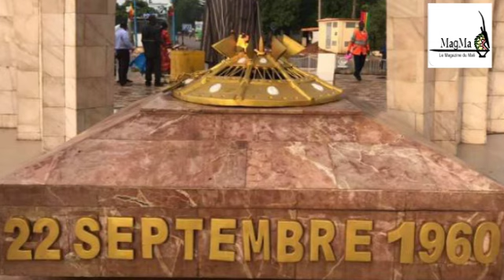TOP 20 DES MONUMENTS DE BAMAKO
Le Magazine du Mali vous présente sa sélection des 20 monuments les plus connus de la ville de Bamako ainsi que leur appellation en bambara